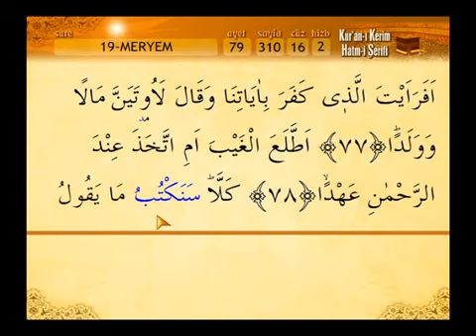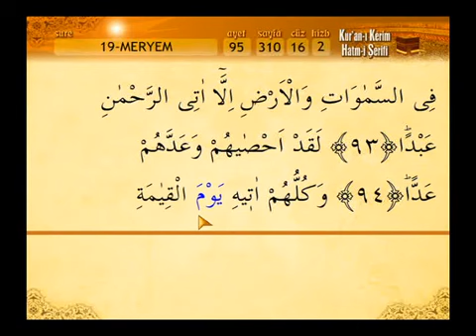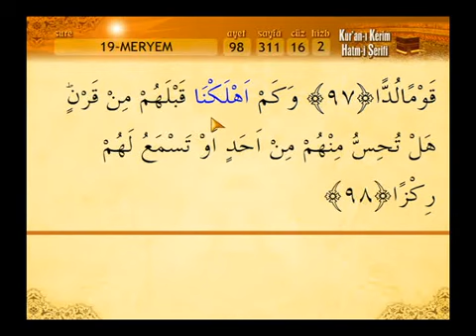19 Meryem suresi